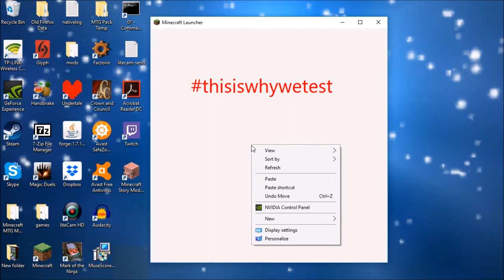Minecraft Engender Mod Author Hangout: Engender 101 How to get started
This is the first part of my Engender Mod Author Hangout with Enderman_of_D00M. In this segment we discuss the basics of the Engender mod. In later segments we'll be going over the creatures in each tier and dedicated cross-mod content. Engender has grown a lot over time already and will continue to grow as well.